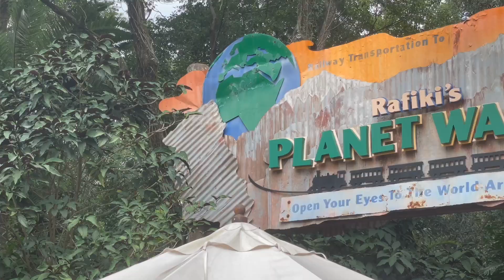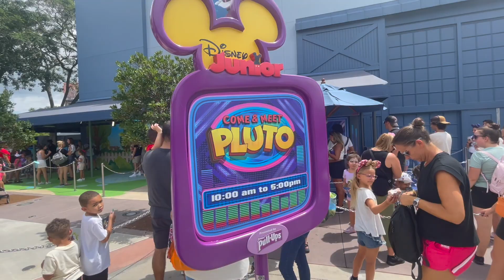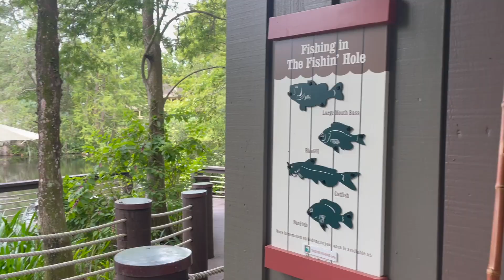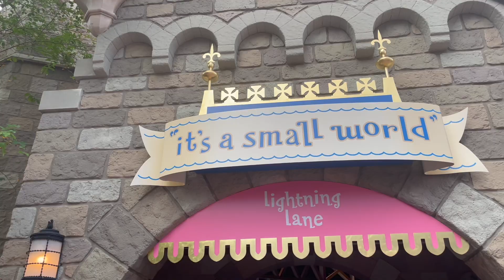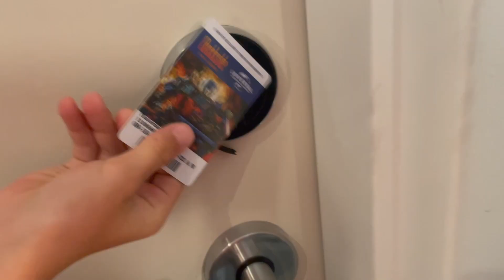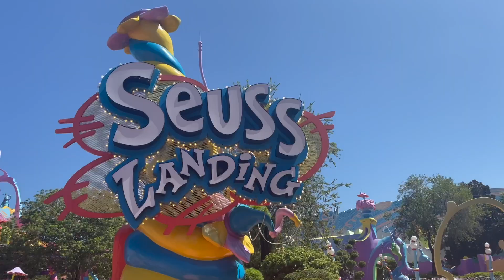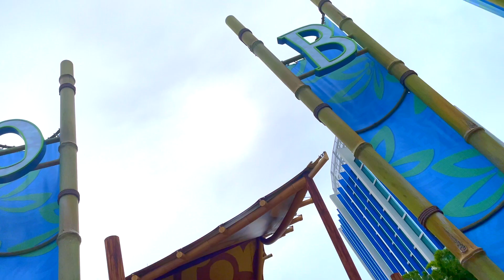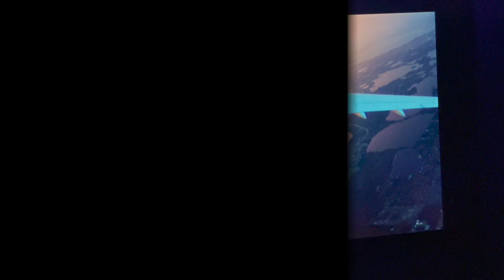FLORIDA TRAVEL VLOG (PT 2) | AUG 2022 | WALT DISNEY WORLD & UNIVERSAL | MICKEY'S NOT SO SCARY H'WEEN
Our adventures in Florida include our stay at Port Orleans Riverside and Universal's Endless Summer and our favourite attractions at Walt Disney World and Universal Studios.

Music info:

From 00:04 - 02:20

From 02:20 - 03:22

From 03:48 - 04:48

From 04:47 - 06:01

From 06:01 - 07:59

Track: Sunchaser [Official]
From 07:59 - 10:23 & 56:13 - 57:07

From 10:23 - 12:24 & 01:02:07 - 01:04:26

Track: Ikson - Free [Official]
From 12:28 - 14:19

From 14:19 - 16:01

Track: Ikson - Okay [Official]
From 16:01 - 18:05 & 47:12 - 50:23

From 18:05 - 20:53

Track: Jukebox [Official]
From 20:53 - 22:51

From 22:51 - 25:22 & 51:50 - 54:09

From 25:22 - 26:31

From 26:31 - 28:25

From 28:26 - 30:52

Track: Bike Ride (Official)
From 30:52 - 32:48

Track: Ikson - Lonely [Official]
From 32:49 - 34:36

From 34:35 - 36:42 & 54:09 - 56:17

Track: Ikson - Throwback [Official]
From 36:41 - 37:57

From 37:55 - 40:17

From 40:17 - 42:14

Track: Ikson - Perfect [Official]
From 43:13 - 44:16

From 44:16 - 47:20

Track: Ikson - Early Hours [Official]
From 50:22 - 51:50

Track: Ikson - Libre [Official]
From 57:06 - 59:15

Track: Saltwater
From 59:27 - 01:02:07